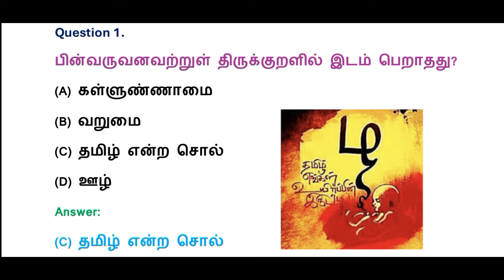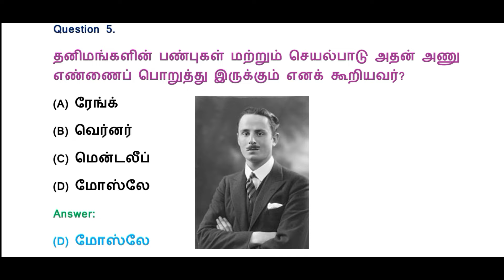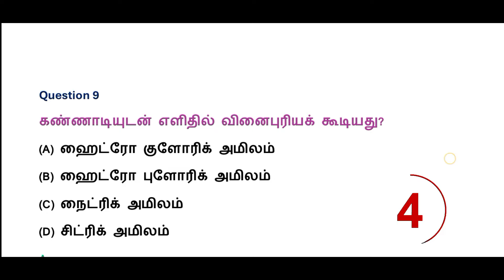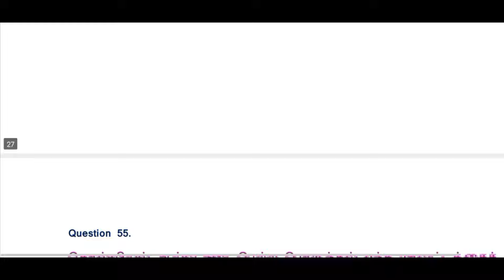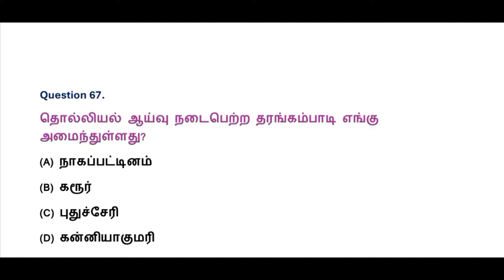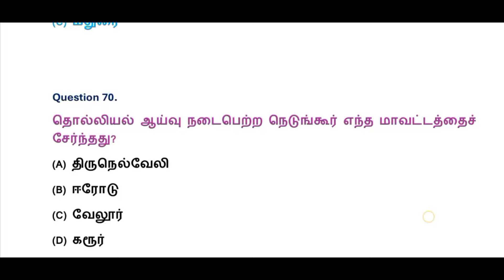tnpsc group 2 2a exam question | mhc exam in 2024 | பொது அறிவு வினா விடை | model question and answer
TNPSC CHANNEL